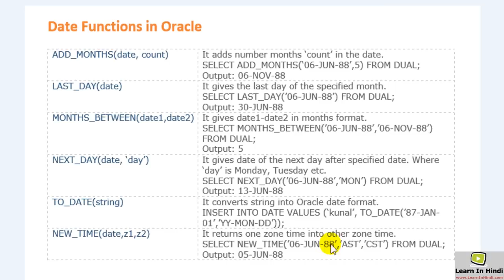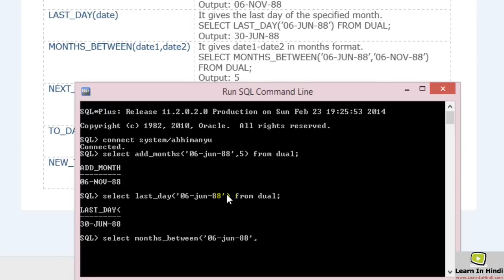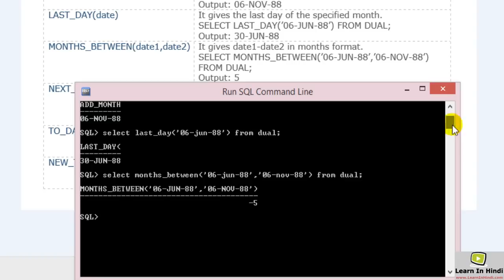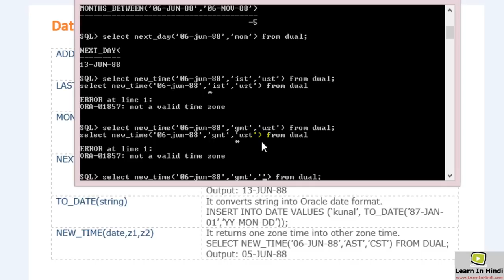38. Date Functions - Add_Months, Last_Day, Months_Between, Next_Day, To_Date, New_Time in Oracle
In this video you will learn about Date Functions { Add_Months(), Last_Day(), Months_Between(), Next_Day(), To_Date(), New_Time() } in Oracle. Unlike other programming language Oracle also uses functions to perform common operations.

Free Java Programming In Hindi Course

Free Oracle PL/SQL Programming In Hindi Course

Free C Programming In Hindi Course